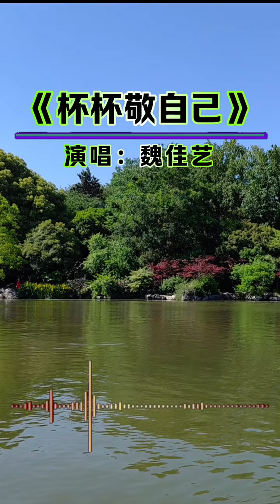《杯杯敬自己》魏佳艺 时光如水东流去，留下岁月的痕迹，回首半生心酸史，只能挥泪道离别。